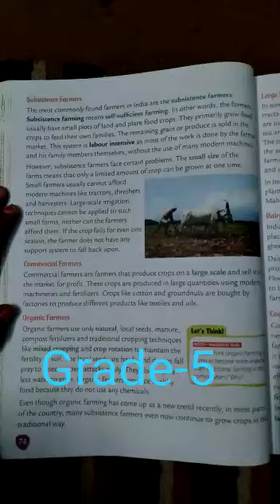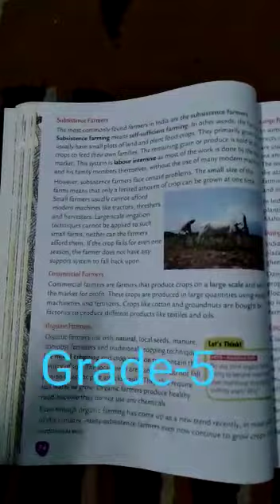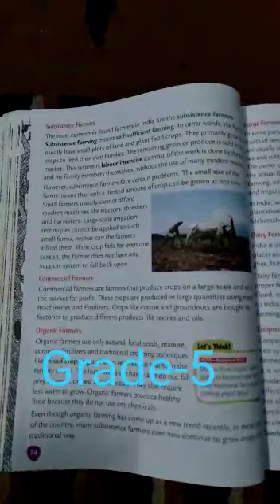Grade-5 E.V.S part-3 (26/08/2021)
Video from Shemford School